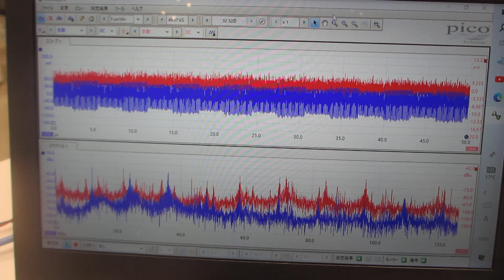超音波による化学反応をコントロールする実験